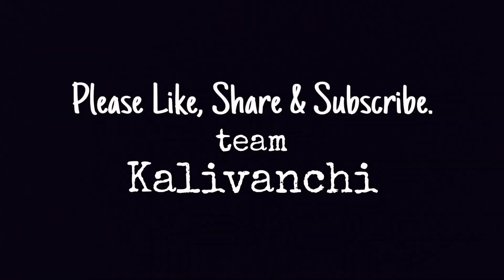How to make a Gel Candle | ഒരു സിമ്പിൾ മെഴുകുതിരി